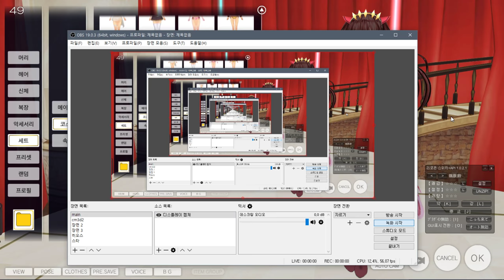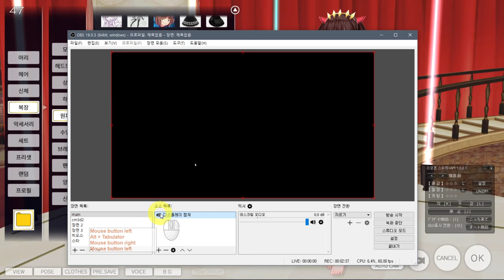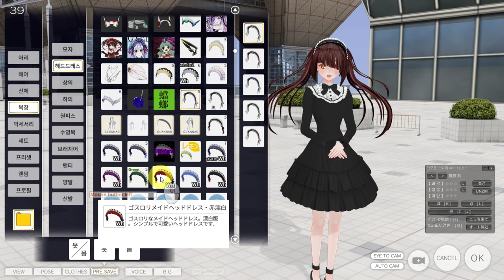cm3d2 mod - 검정색 로리타 드레스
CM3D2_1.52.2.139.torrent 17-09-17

dlc 추가 - [CM3D2 Shop] [Harukaze - Noratoto 2]

올인원팩?

    Exclude VR,mods

Sample video
샘플 동영상

    Common
    공통사항

            set False

설치법

개인 질문은?

down befor
다운전에

down
다운로드

    torrent file.

setup folder
설치 위치